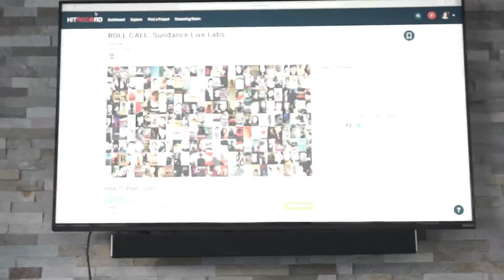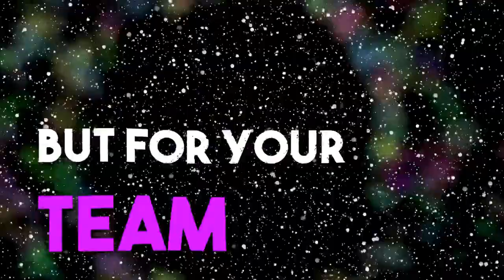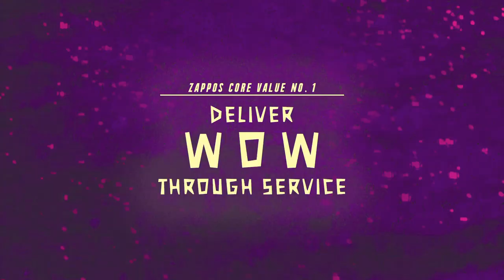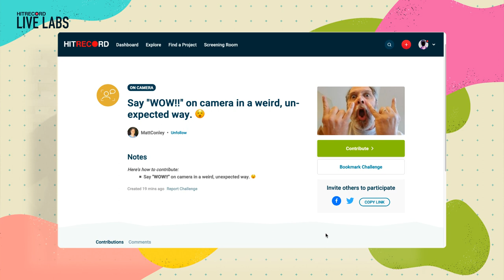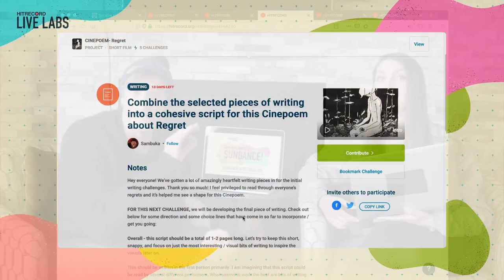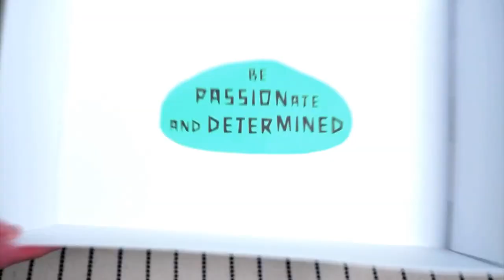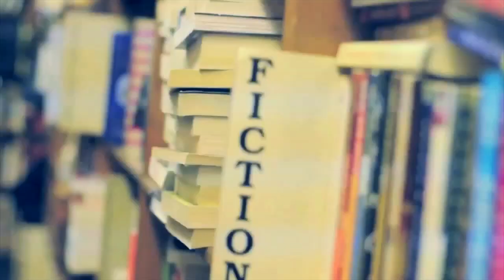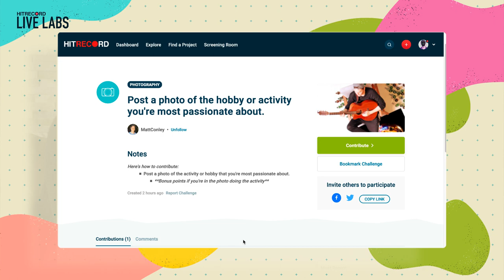HITRECORD at Sundance -- Live Stream: Episode 1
Broadcasting to you live from here in Park City to recap last night’s HITRECORD Live Labs show, premiere some cool new short films our community made, and introduce you to some collaborative projects that need your contributions to get to the finish line.